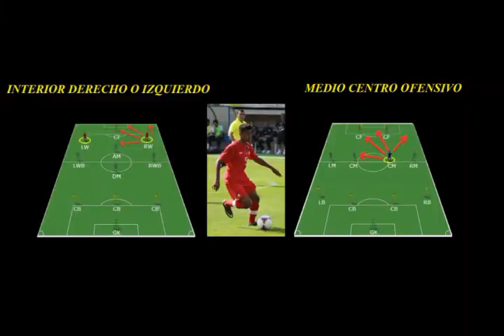Mikael CANTAVE In The CONCACAF U17 Championship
Mikael "Miki" Cantave ( Canada National Player )
in the CONCACAF U17 Championship
Bronze Medal Winner, finishing Third with Canada National Team
EL TORNEO U17 CONCACAF DE PANAMA 2013